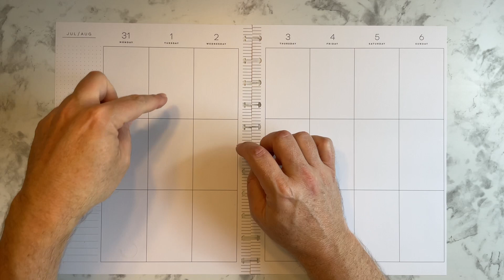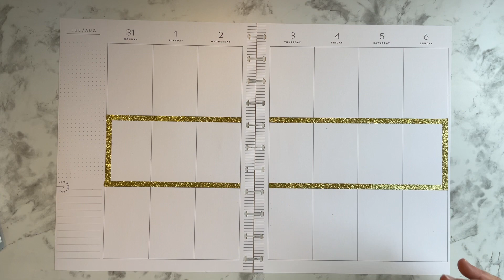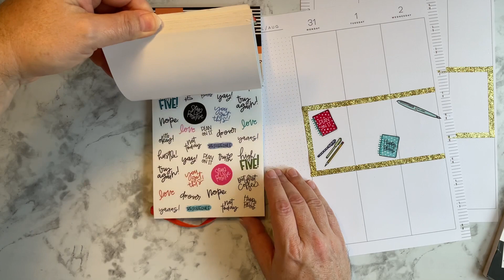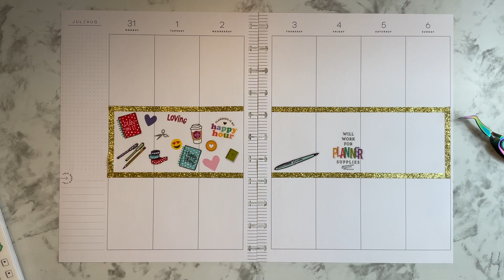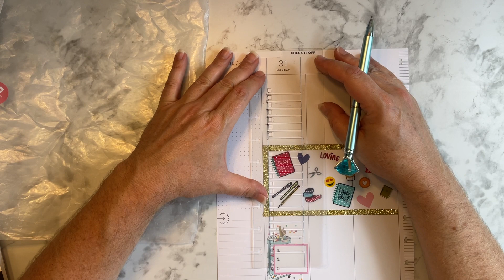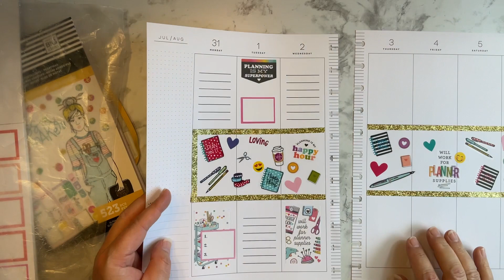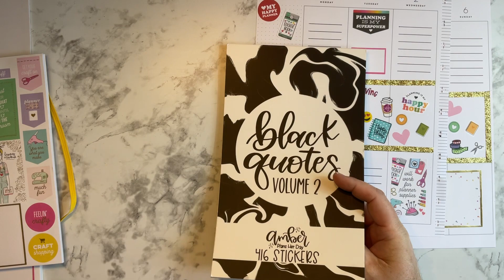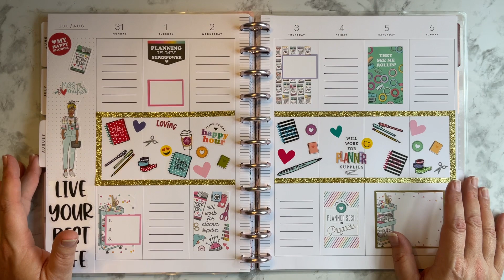CELEBRATING NATIONAL PLANNER DAY IN MY CATCHALL PLANNER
In this video I am doing a National Planner Day theme in my big sized vertical layout Happy Planner that I use as my Catchall planner.

Dual Tip Color Dot Markers:

Fiskars Soft Grip Craft Knife:

Reverse Grip Tweezers:

Doodlebug Wash Tape:

Tombow Adhesive Refills:

Tombow Adhesive Applicator:

10-Mil Laminator:

Sticker Paper:

Zipper Document Pouches:

Zig Glue Pen:

Palette Knife:

Wax Seal Stamp Kit:

Wax Seal Mixing Spoons:

Vintage Washi Tape: